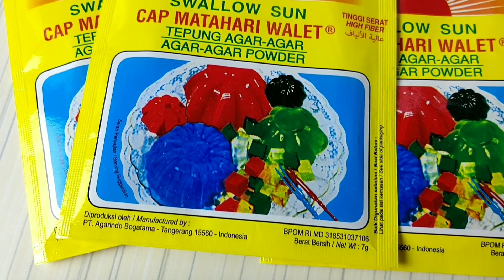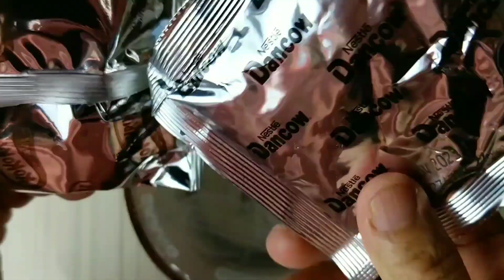Mukbang Puding KOKO KRUNCH ‼️ MUKBANG INDONESIA || ASMR INDONESIA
CATATAN =
1.setelah kompor di matikan tunggu selama 10 menit baru di masukan ke wadahnya ya
2. airnya satu setengah gelas ya